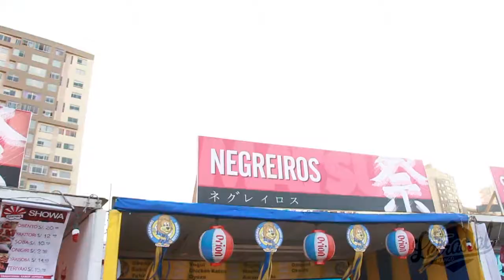Lo mejor del Matsuri Lima 2016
¡Letras al Mango estuvo presente en la edición nº25 del Matsuri en Lima! Un evento maravilloso de colectividad peruano-japonesa.
Esperemos que lo disfruten!